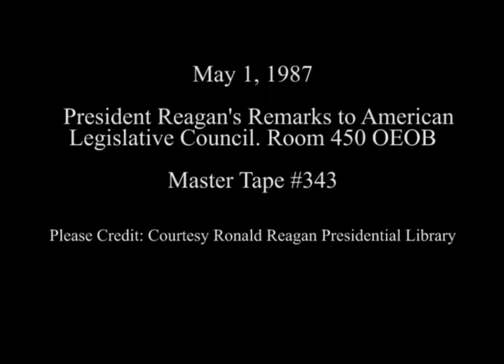President Reagan's Remarks to American Legislative Council on May 1, 1987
Full Title: President Reagan's Remarks at a White House Briefing for Members of the American Legislative Exchange Council in Room 450 OEOB on May 1, 1987

Access Restriction(s):Unrestricted
Use Restriction(s):Unrestricted